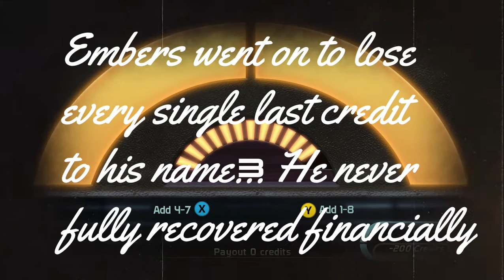MASS EFFECT 1 - Tandem Playthrough: Citadel Quests part 1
Join me, EmbersofAugust, as we take to on the persona of Commander Shephard, the soon-to-be scion of the Human race!  The year is 2183, almost thirty years after humanity has discovered other alien races in the galaxy.  Humanity, having just been introduced to the Citadel Council, is now struggling to make its place known and earned amongst the galactic community.  On a colony world known as Eden Prime the eye of galactic fate turns to seize its inhabitants in the first throws of a fight to shake millenia.  Join us as we take on the mantle of Commander Shepard in a galaxy spanning tale of sci-fi thrills that has defined a modern genre!

In this video, we are starting all the side quests from the Citadel part 1 as we play the main game in parts on our Twitch channel!!!  Let us know what you thought below as we get into more editing than we ever have before!!!